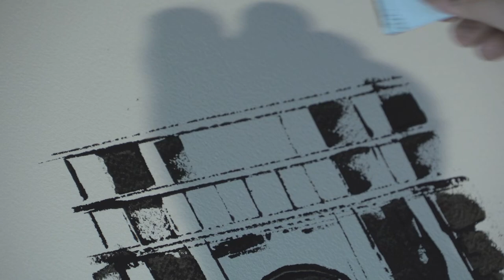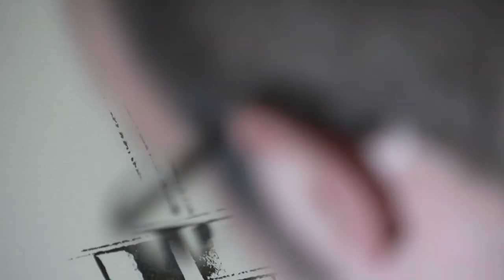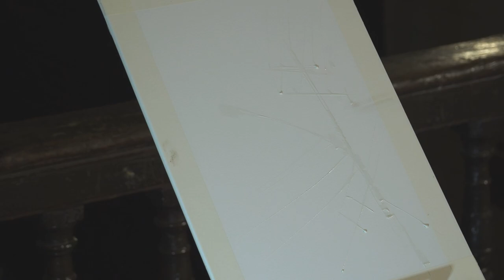Concierto de órgano y pintura - Cardenete 2018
Pintura: Francisco J. Guerra Parra
Órgano: Carlos A. Guerra Parra

Concierto de órgano y pintura.
Cardenete, agosto de 2018

Sonata Bíblica Nº1  “David y Goliat”         J. Kuhnau (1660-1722)
    La bravuconería de Goliat.
    El temor de los israelitas ante la aparición del Gigante, y sus oraciones a Dios.
    El coraje de David, y su ardor por luchar contra el orgullo de su espantoso enemigo, con la confianza puesta en la ayuda de Dios.
    El combate entre uno y otro y su pelea. Tira la piedra con la onda a la frente del Gigante. Cae Goliat.
    La fuga de los Filisteos, que son perseguidos por los Israelitas.
    La alegría de los Israelitas ante su victoria.
    El concierto de música de las mujeres en honor de David.
    El júbilo general y las danzas de alegría del pueblo.

Echo Fantasia                J. P. Sweelinck (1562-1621)
Balleto del Granduca    J. P. Sweelinck (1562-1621)
Las folías                        Anónimo
A Toy                               Giles Farnaby (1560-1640)
A Hornpype                    Hugh Aston (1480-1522)

Improvisación al órgano